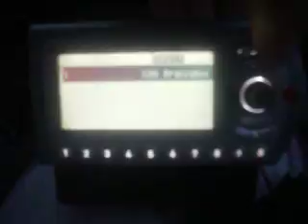ML 50366493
Video Migrado